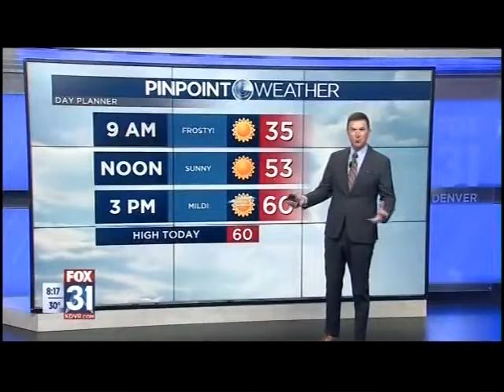Nexen Hero - Fox Denver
The Nexen Hero Jeep Wrangler makes a stop at FOX studios in Denver. Nominate a veteran to win this vehicle at NexenTireUSA.com!